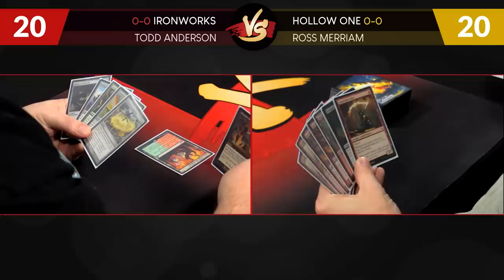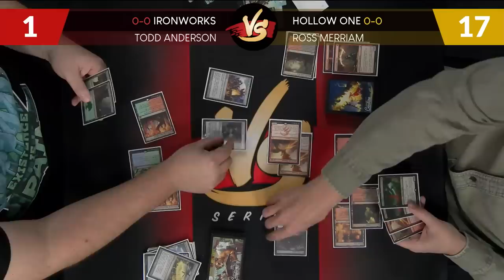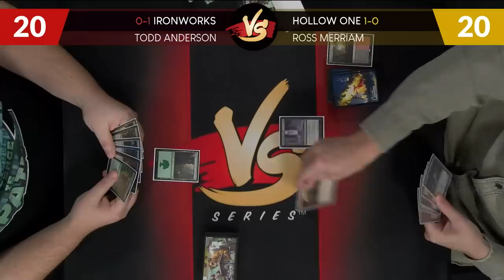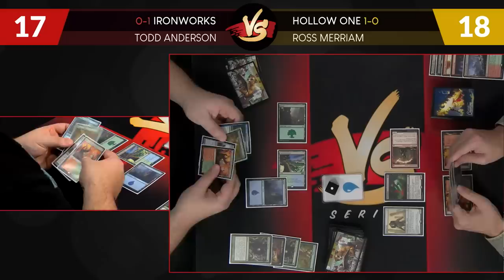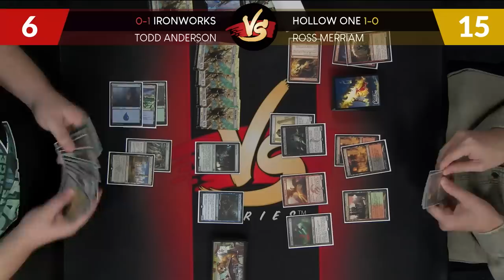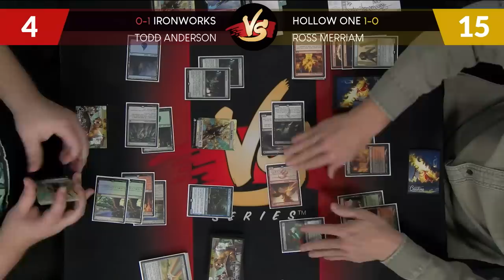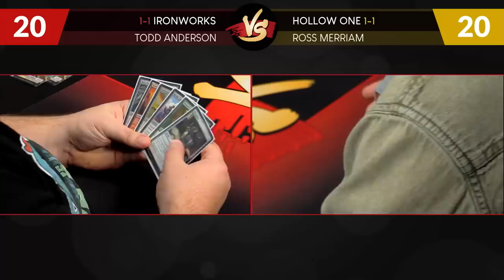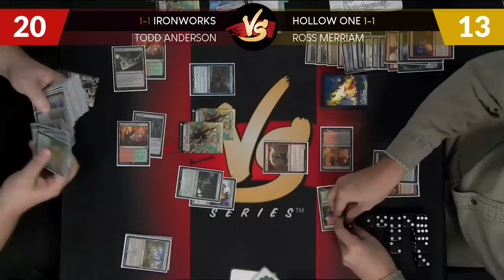VS Live! | Ironworks VS Hollow One | Modern | Match 3